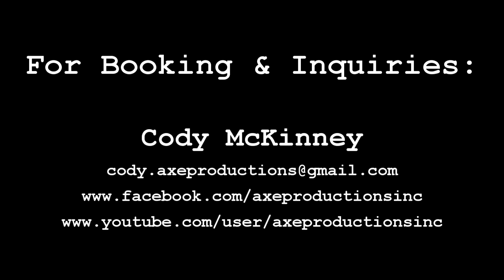DEMO REEL 2015 - AxE PROD. | ARBITRARY ENT. LLC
A quick look back on just a few of some of my favorite projects from 2015...Stoked to bring on even more for 2016!  Enjoy!